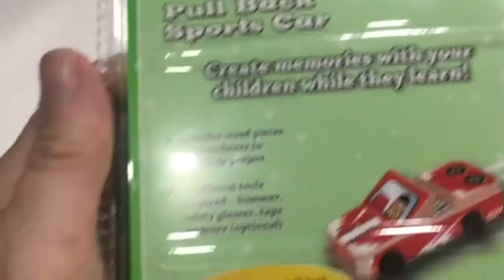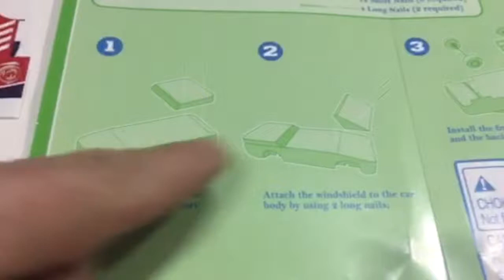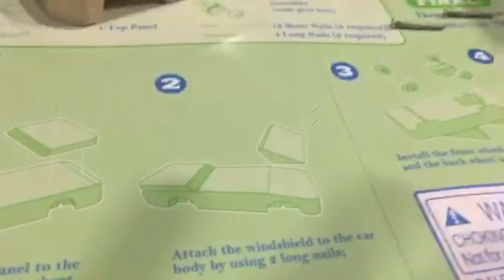CARS Street racers - DIY wooden race car pullback toys for kids and toddlers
Wooden pull back car project.

We will be doing lots of fun and funny videos in the future with cheap and cool toys.

Visit my channel for Lightning Mcqueen Cars 2, Hot Wheels, Fisher Price, Thomas and Friends,  Moon Dough, LEGO, Batman, Superman, Spiderman, raccoons, Monster Jam, bean boozed, slime, candy, nerf, Minecraft, FNAF, school bus, and more toys

school   food   cars   fun   friends   minecraft lego   toys   moon   batman   challenge   jam price   spiderman   superman   bus   daddy   candy monster   lightning   visit   trucks   wheels   bean dough   fisher   fisherprice   legobatman